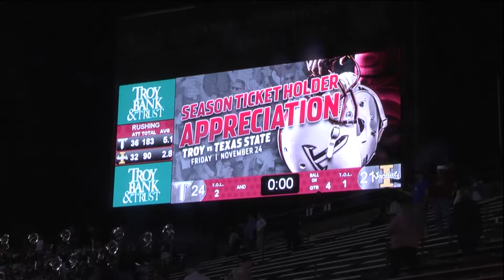TROY Football vs Idaho Defense - TROY TrojanVision News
The Trojans are coming off a victory against the Vandals of Idaho. A key factor in the win this past Thursday came behind the explosive defense of the Trojans. TROY TrojanVision News’ Joshua Thomas has the details.